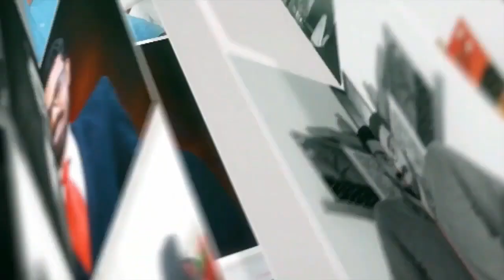D El Ed Admission 2020 Kerala I TTC/D.Ed Admission I Career Acharya I Jamaludheen Malikkunnu